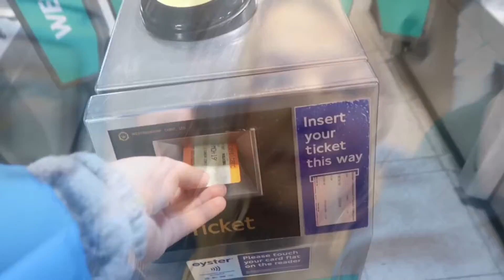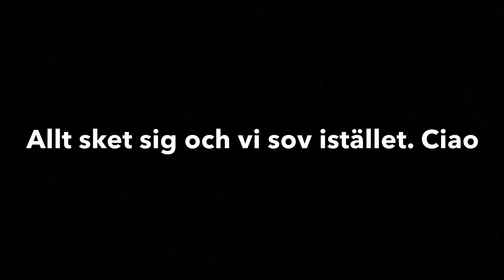Fezzzt & shopping i London 🥂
Hej!

Behöver du hyra högtalare till en fest eller annat evenemang?

🔺Tarzans instagram: tarzantheaffen
🔺Snapchat: abdullahhhh (döm inte, jag var 12 och uttråkad)

Vanliga frågor:
🔹Ålder: 18 (jag är född 22 juli 2000)
🔹Bor: Stockholm
🔹Utbildning: Jag läser ekonomi, tredje ring.
🔹Familj: Mina föräldrar och två yngre syskon.
🔹Har du husdjur? Ja, en hund (Affenpinscher) som heter Tarzan och fyra höns!
🔹Jag filmar med en Canon G7X eller en Canon eos 700d och redigerar i iMovie.